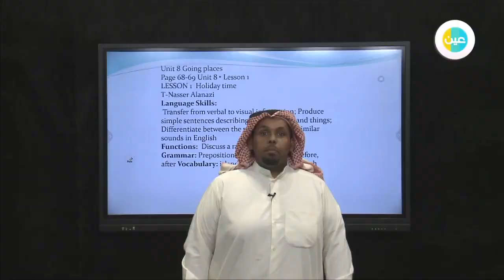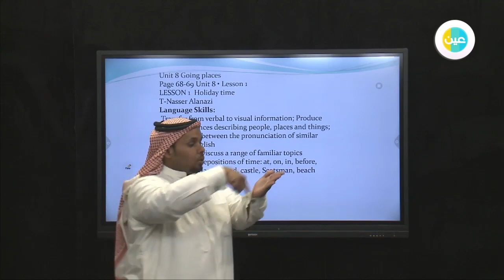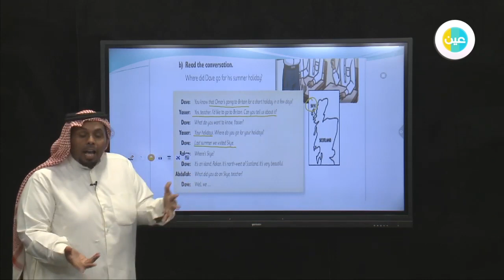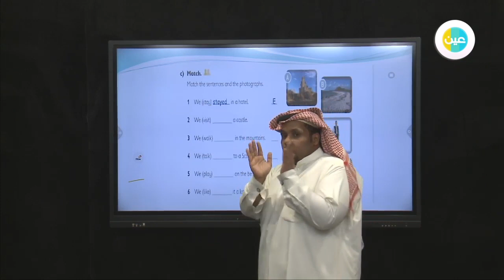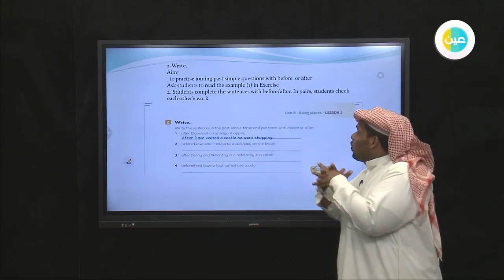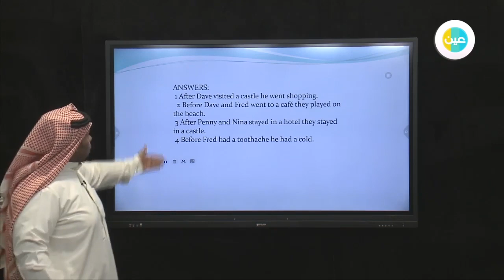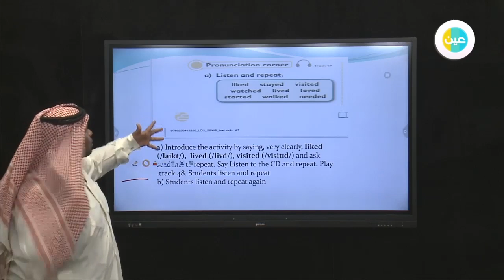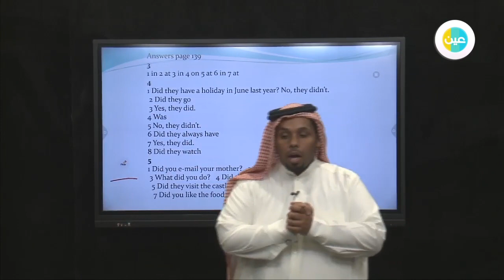دروس عين | LIFT OFF -Unit 8 - Going places - المرحلة المتوسطة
شرح عبر دروس عين من مادة LIFT OFF    للمرحلة المتوسطة للفصل الدراسي الثاني لدرس (Unit 8 - Going places)